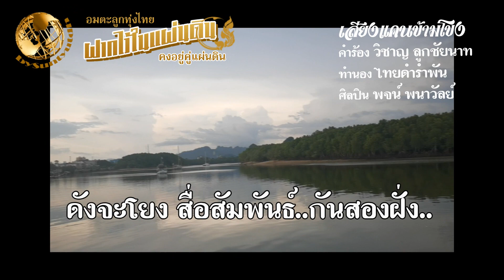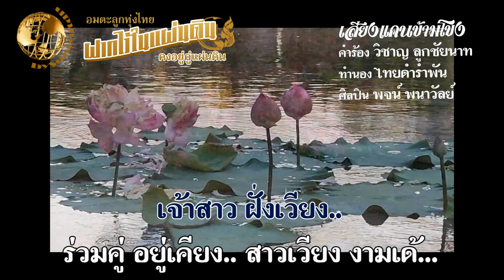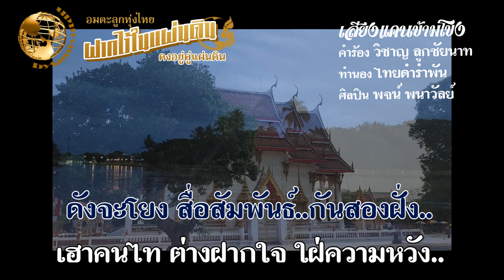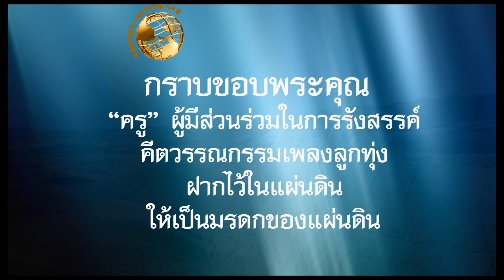เสียงแคนข้ามโขง - พจน์ พนาวัลย์ คำร้อง วิชาญ ลูกชัยนาท ทำนอง ไทดำรำพัน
เพลง : เสียงแคนข้ามโขง
ศิลปิน : พจน์ พนาวัลย์
คำร้อง : วิชาญ ลูกชัยนาท
ทำนอง : ไทดำรำพัน